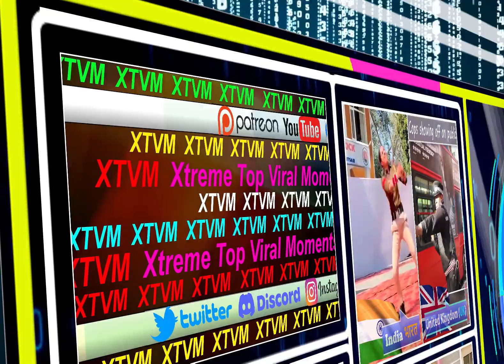⭐ Exciting Content Alert! 🚀 Get Ready! Amazing compilation , education , and entertainment ! #3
🌟 Brace yourselves for an epic content explosion! 🌟

Welcome to XTVM, your one-stop destination for mind-blowing compilations, educational gems, and jaw-dropping entertainment. We're about to take your YouTube experience to a whole new level!

🤯 Stunning Compilations: Prepare to be awestruck by our meticulously crafted compilations that showcase the most incredible moments, heartwarming stories, and unbelievable facts from around the world. From jaw-dropping nature scenes to incredible human achievements, you won't want to miss a single video.

🧠 Educational Videos: Knowledge is power, and we're here to empower you! Our educational content covers a wide range of topics, from science and technology to history and culture. Get ready to expand your horizons and dive into the fascinating world of learning.

😂 Entertaining Shorts: Sometimes, a quick dose of laughter is all you need to brighten your day. Our entertaining shorts are designed to bring a smile to your face, tickle your funny bone, and keep you entertained wherever you are.

Join our growing community of fellow enthusiasts, learners, and entertainment seekers.

Get ready to be amazed, enlightened, and entertained right here on XTVM. The adventure is about to begin, and we can't wait to have you on board!

►🌍 Aren't you aware of the difference between the real life and social medias posts ? well then watch this video to find out
►🧑‍⚕️💧In this video you'll find out how water is been treated before getting arrived to our homes (detailed scientific video)